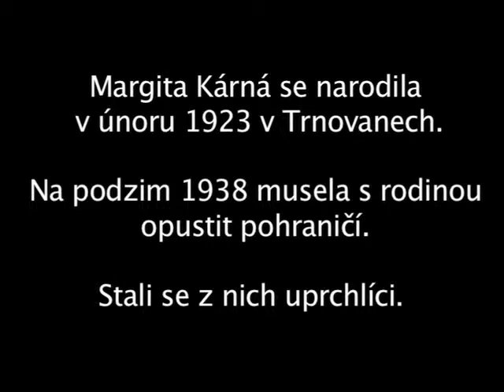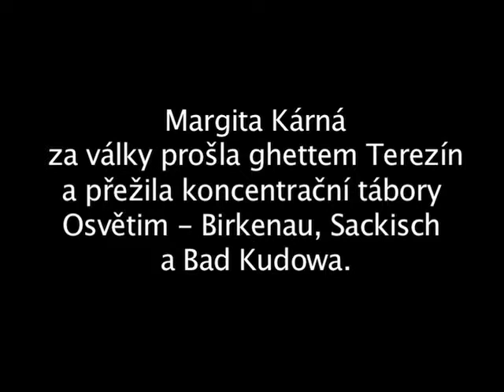Kárná Margita - rodina uprchlíků z pohraničí v Praze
Margita Kárná (1923) vypráví o útěku z českého pohraničí a neradostném pobytu v pozici uprchlíků v Praze. Později získali pokoj na Žižkově v Praze, ale matka byla nemocná a otec neměl práci.

transport:
Au 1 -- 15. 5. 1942 z Prahy do Terezína
Em -- 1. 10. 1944 z Terezína do Osvětimi

Klíčová slova:
Žižkov, knihařství, uprchlíci.

Doma na cestě? Migrace a uprchlíci